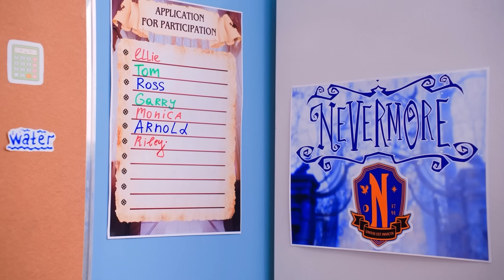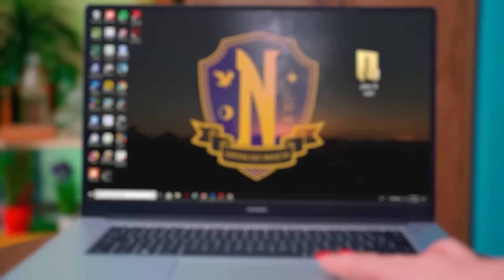Wednesday Addams kontra Cztery Żywioły w Szkole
Rywalizacja w college'u jest bardzo powszechna. Dzisiaj pokażemy ci, kto jest fajniejszy, żywioły czy Wednesday Addams.